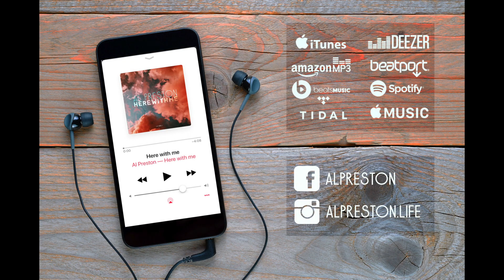Al Preston - Here with me rehersal ( featuring David Robert )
Follow AL PRESTON on Instagram to know more about me and my music:

Produced by AL PRESTON - Geneva, Switzerland -

Musicians: AL PRESTON (Lead vocals) - David Robert (guitare)